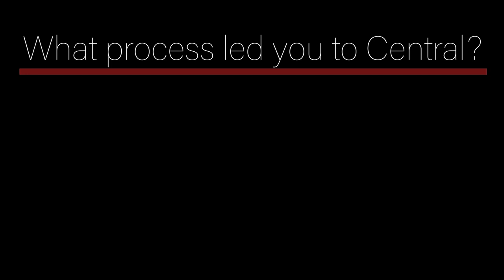Why Choose CWU Episode 1 - What led you to CWU?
We're very happy to announce a brand new part of CWU Visitation - the Student Testimonial Series. In each episode, we sit down with Central Students and ask them questions about their college experience. Our first episode covers what process brought them to CWU. We want this to reach as many students as possible to see what CWU is all about. As always, thank you to everyone who likes and shares our posts, and we're incredibly excited to see who we can reach and connect with going forward with this series, and several new ones in development. Go Wildcats!